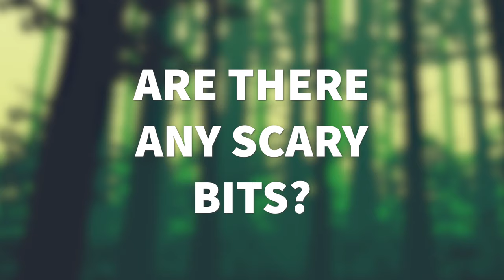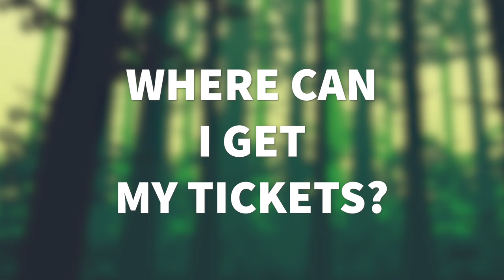Relaxed Performance of Robin Hood at The Customs House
Relaxed performance of Robin Hood
Associate director, Natasha Haws, tells us all about the relaxed performance of our panto, and what you can expect during the show.

In the relaxed performance, lights will be dimmed rather than off, you are free to move around if you'd like, and all flashes and bangs have been removed. This performance is aimed towards those with learning disabilities, neuro divergent audience members, or those with sensory triggers. It is also great for those with young children who may need to come and go during the show. If you have any questions or would like more information, please contact the box office on 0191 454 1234.